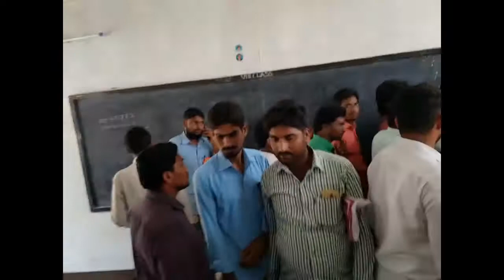దయన్న ఆధ్వర్యంలో మేగా జాబ్ మేళా/mla ERRABELLI Dayakar Rao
దయన్న ఆధ్వర్యంలో జాబ్ మేళా కు వచ్చిన విద్యార్థులకు బోజనాలు అందించిన నాయకులు